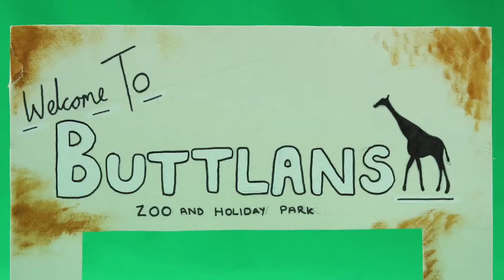Animations no composit